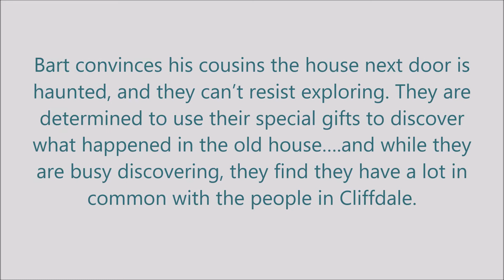Summer Reading Sale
History Mysteries by Mary Martinez, Marcus, Zack, and Anthony

eBook is on sale $.99 and Print $8.00